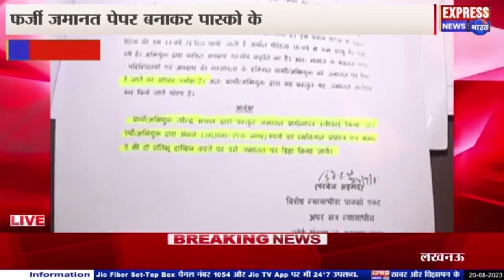कानपुर .. फर्जी जमानत पेपर बनाकर पास्को के मुलजिम को जेल से कराया रिहा पेशकार निलंबित